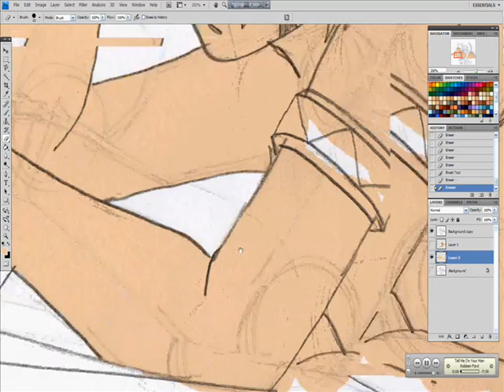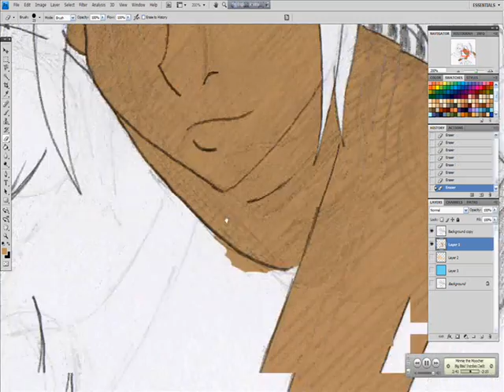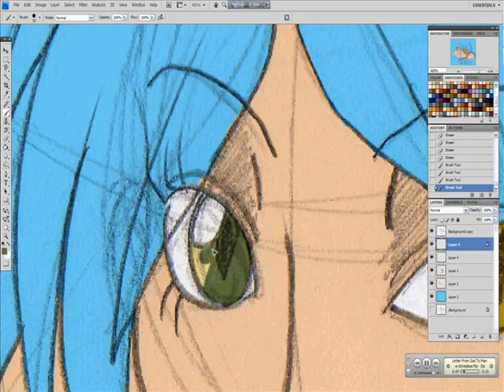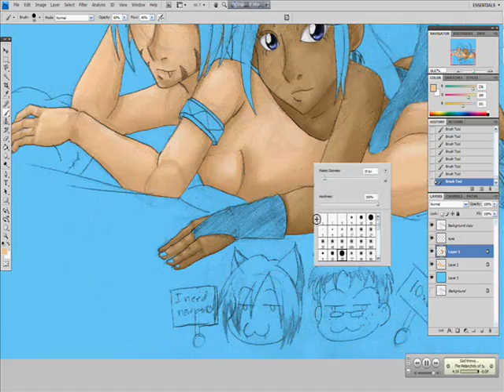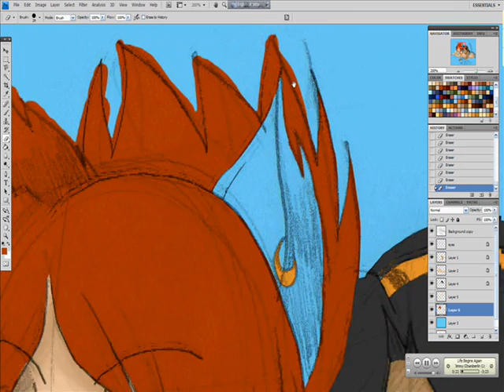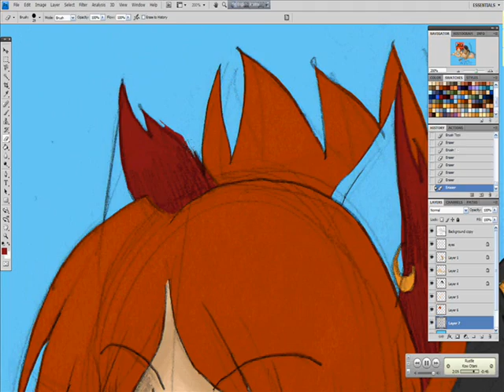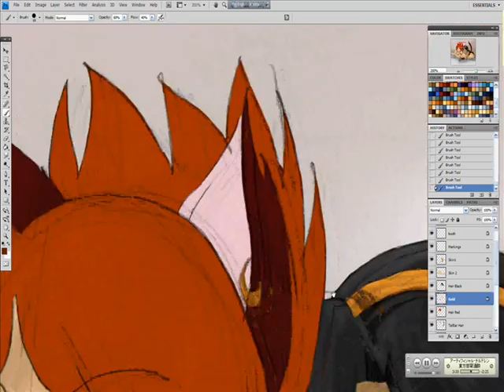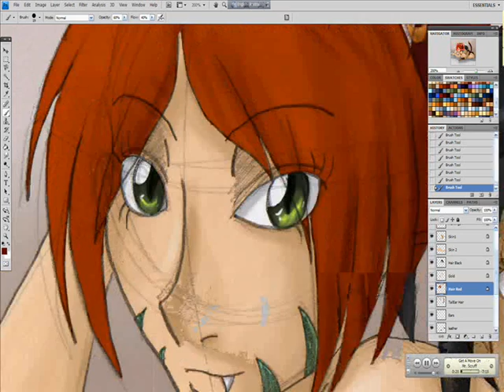Anniversary Gift Colouring Video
Watch it in HQ, please.

The cursor didn't record properly, but I'm sure you still get the general idea of it...The video is also at 8x speed :P

Music is 'Ocean' by John Butler Trio